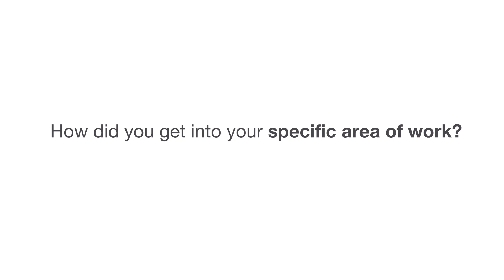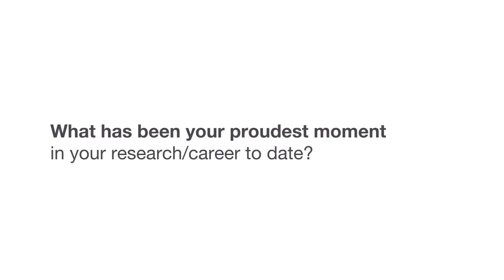What Does it Mean to be an Industry Leader? UKRI-funded Women in Research.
We sat down for a discussion with six UKRI-funded researchers to discuss how they became leading forces in their fields.

From primatology to cyber-security we look at what it means to be an industry leader and how they became WomenWithImpact.

We spoke to:

Dr Cat Hobaiter, Primatologist, University of St Andrews
Dr Lucie Cluver, Professor of Child and Family Social Work, University of Oxford
Dr Helen Manchester, Reader in Digital Inequalities and Urban Futures, University of Bristol
Dr Sabrina Cohen-Hatton, Deputy Chief Fire Officer
Heba Bevan, CEO and Founder, UtterBerry
Professor Maire O'Neill, Director of UK Research Institute (RISE), Queen's University, Belfast

Women in research and innovation have changed the world. Discover inspiring stories of women researchers and innovators working across today’s grand societal challenges

TIMESTAMPS

0:20: How did you get into your specific area of work?
2:09: What has been your proudest moment in your research/career to date?

UKRI funded researchers
Evolution of behaviour
Electronic engineering
Social Work
Inequalities in society
Human error in the fire service
Infrastructure